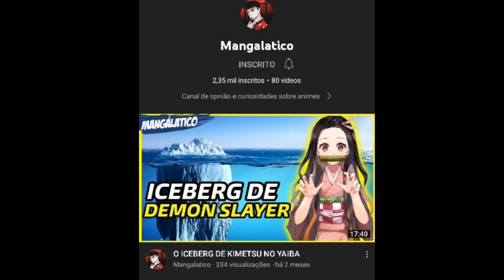O ICEBERG DE DEMON SLAYER parte #2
Bem vindo ao Canal Mangalatico, meu nome é Davi e estou aqui pra trazer conteúdos de animes pra vcs como: curisidades, teorias, reviews, minha opinião sobre algumas coisas. To aqui pra ser seu amigo, então seu comentário é muito importante e seu like tbm meu consagrado.

⭕Meu Instagram: @davi_bm99

⭕Instagram do canal: @mangalatico_ofc

Isenção de responsabilidade de direitos autorais de acordo com a seção 107 da Lei de Direitos Autorais de 1976, a permissão é feita para "uso justo" para fins como crítica, comentário, reportagem de notícias, ensino, bolsa de estudos, educação e pesquisa.

O uso justo é um uso permitido pela lei de direitos autorais que, de outra forma, poderia ser uma violação.

O uso sem fins lucrativos, educacional ou pessoal inclina a balança a favor do uso justo.